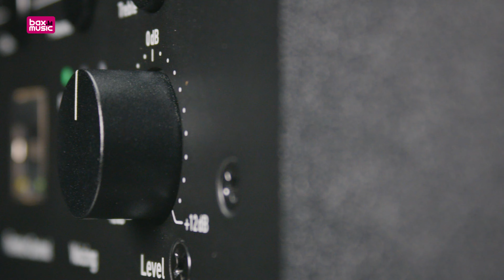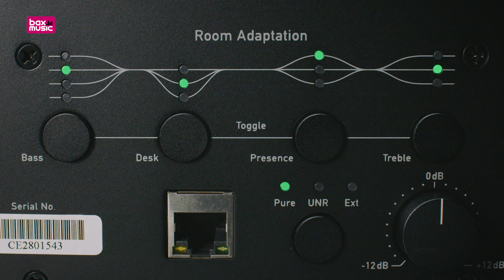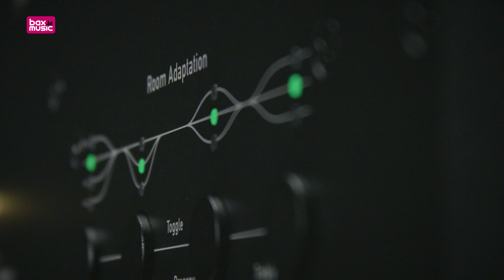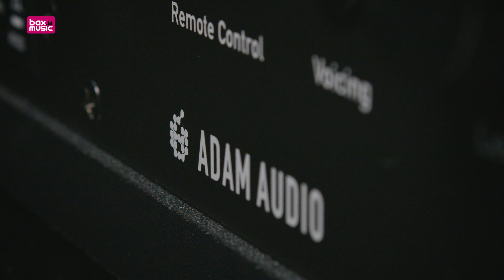De Vernieuwde Adam Audio A-Serie Monitors Review | Bax Music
De vernieuwde A serie van Adam Audio is hier! Deze sterke line up aan krachtige studiomonitoren geven je alles wat je verwacht van dit befaamde merk, maar nu nog met een schepje extra! In deze video leer je meer over wat deze serie allemaal in huis heeft!